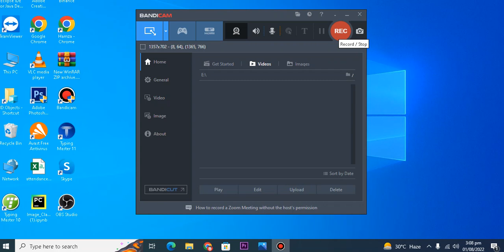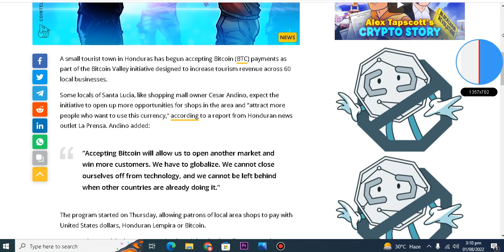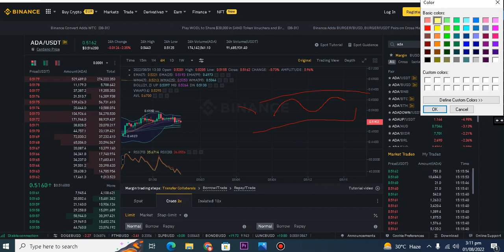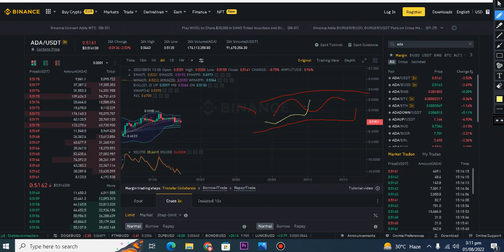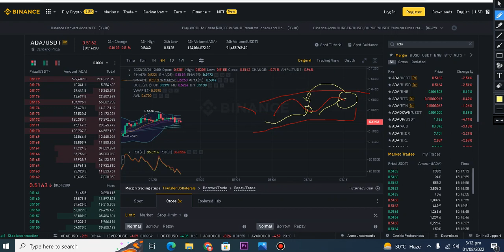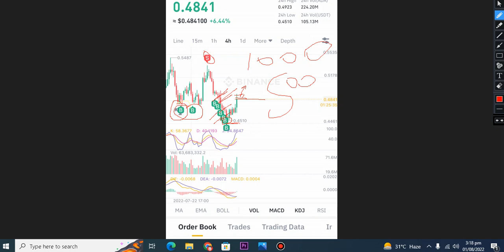My Crypto Trading Strategy ! Top TIPS! 💯